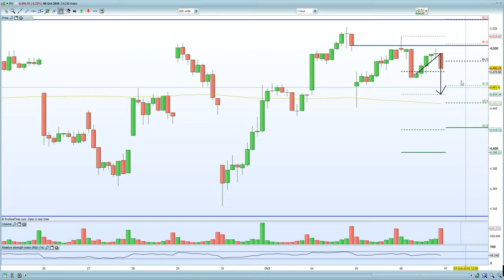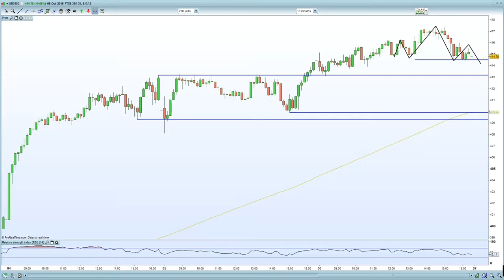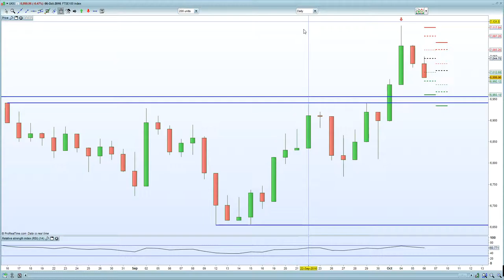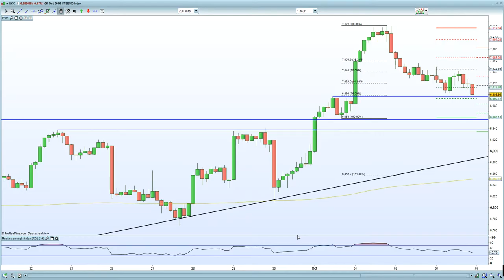FTSE 100 hurt by Hammonds hawkish comments. DAX fails to rally on tax cuts